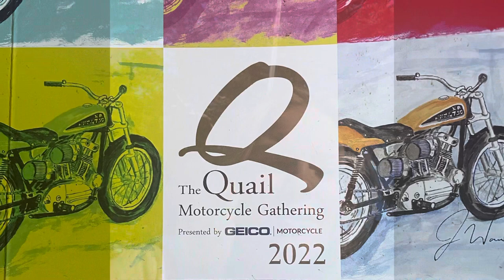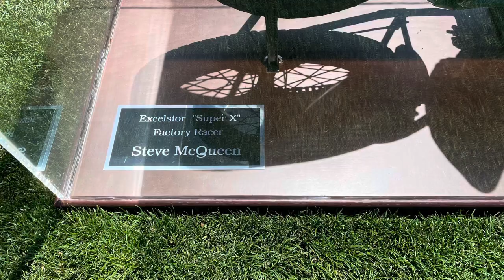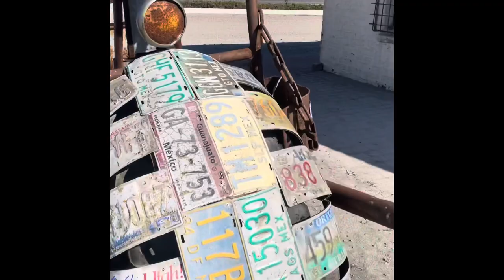The Quail Motorcycle Gathering 2022